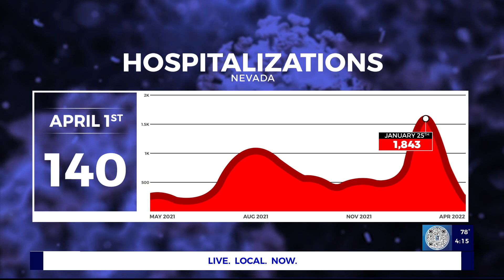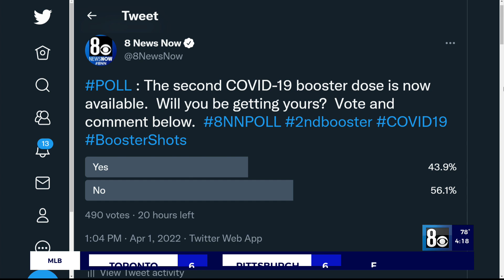Second Booster Available: Dr. David Weismiller explains and answers questions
A second booster is now available at Health District clinics and pharmacies locations across the valley. The FDA has approved a fourth dose for the immuno-compromised and those over 50. Dr. David Weismiller from Kirk Kerkorian School of Medicine at UNLV explains and answers questions and concerns.